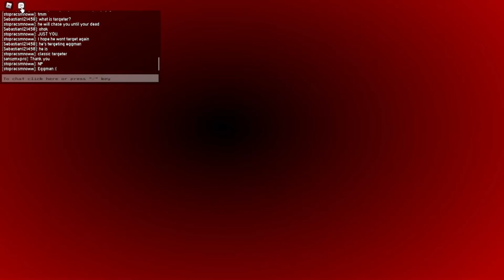SONİC EXE THE DİSASTER İN A NUTSHELL AS TAİLS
I'm shooting sonic exe disaster and roblox videos on my channel and I'm communicating with you with subtitles and I'm shooting other videos like fnf or similar and I'm trying to shoot more videos